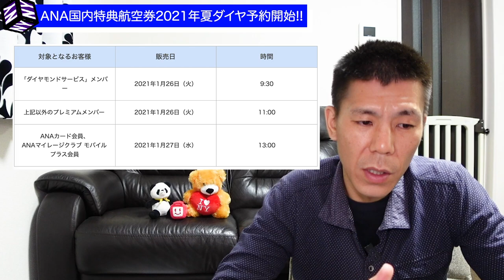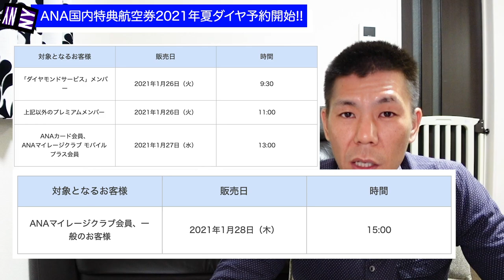【ANA】ANA国内特典航空券2021年夏ダイヤ予約開始について。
2021年1月26日より、ANA国内特典航空券2021年夏ダイヤの予約が開始になりますのでこちらの解説していきたいと思います。

【目次】
00:00　今回の動画について
00:48　国際線の特典航空券予約開始について
01:42　国内線の特典航空券予約開始について
02:47　2021年夏ダイヤ予約開始の詳細
05:34　まとめ

☑️使用機材